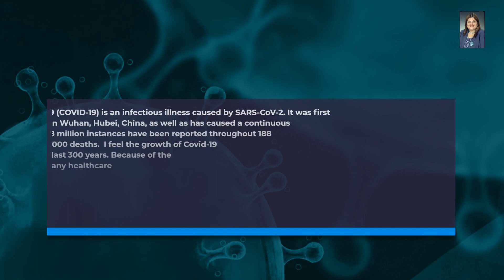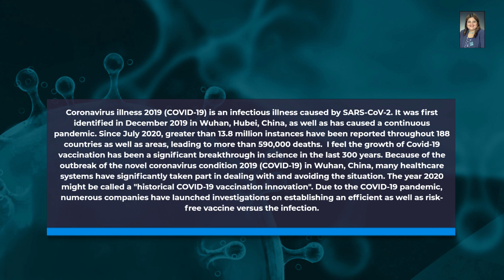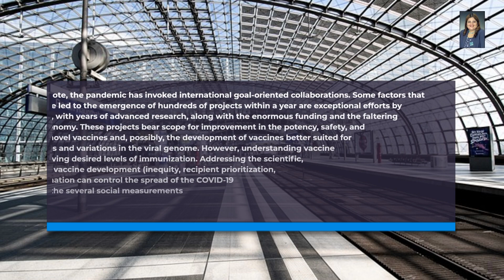Covid-19vaccine a breakthorough in Science by Dr.Afshan Hashmi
In this video we will be talking about how covid-19vaccine is a major breakthrough in science.